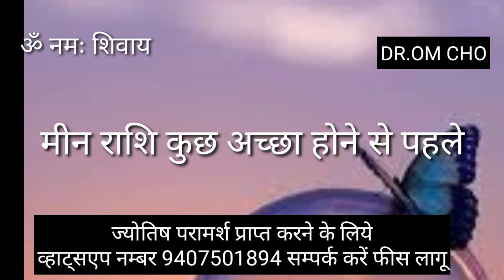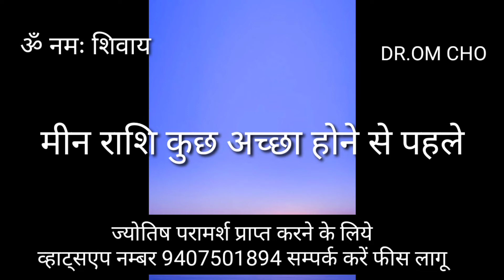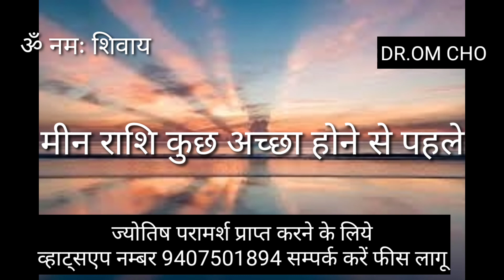MEEN RASHIFAL | PISCES HOROSCOPE | MEEN RASHI 2021 | CAPRICORN HOROSCOPE | MEEN RASHI AAJ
meen rashi

pieces horoscope